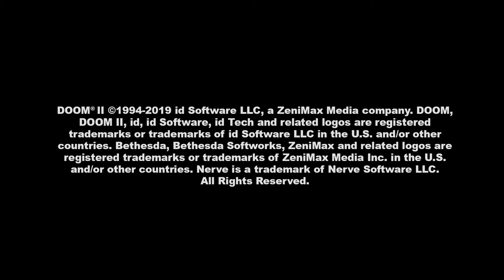DOOM 2 part 1. Almost died in the level one? Going through 5 levels of DOOM 2 in this part!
We are back with the DOOM Series with DOOM 2 let's see how many times I die?